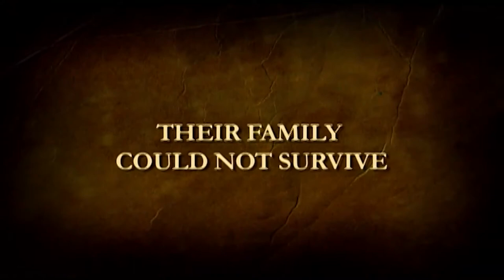Book of Ruth - Official Trailer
A Biblical Cinderella story. The Book of Ruth is a triumphant love story in the face of adversity. Choosing to leave her homeland of Moab, Ruth follows her mother-in-law Naomi to Israel after the death of her husband and marries a man named Boaz, who is of the Royal House of Judah. This chain of seemingly unrelated events, sets the stage for the future kings of the nation of Israel, and the glorious coming of the Messiah.